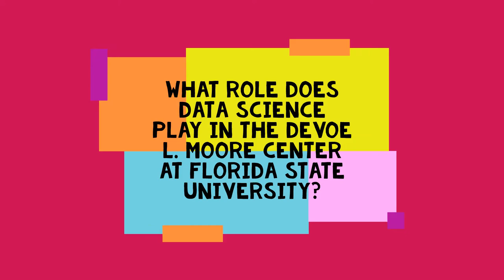Data Analytics at the DeVoe L. Moore Center at Florida State University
Interested in knowing how data analytics or data science applies to the real world? This short video introduces students to the program embedded in the DeVoe L. Moore Center, a working public policy think tank at Florida State University in the College of Social Sciences and Public Policy.